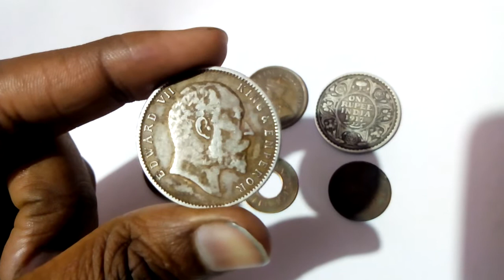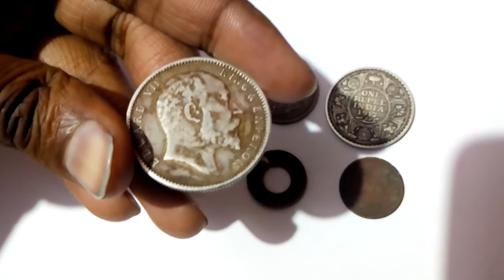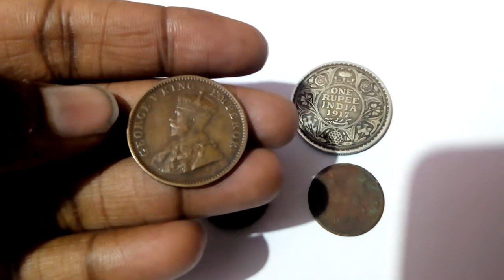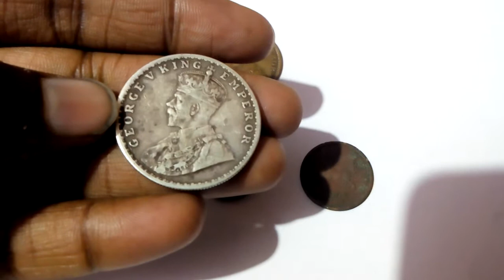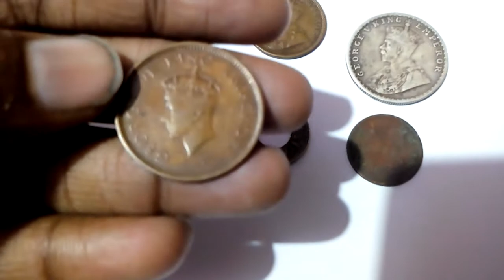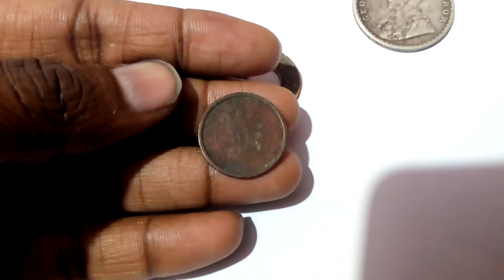ब्रिटिश काल के पुराने सिक्के|Rare coins British India|coin with hole|Silver coins|Running horse coin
In this video description of various rare coins issued by British India are given along the details of their mint.In this video I added details of coin with hole between them(1 Pice) and various silver coins.